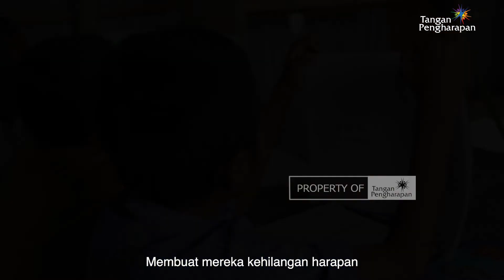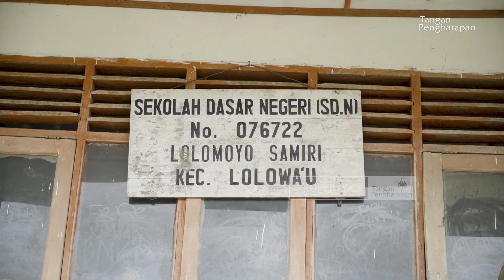Ministry Profile Of Tangan Pengharapan